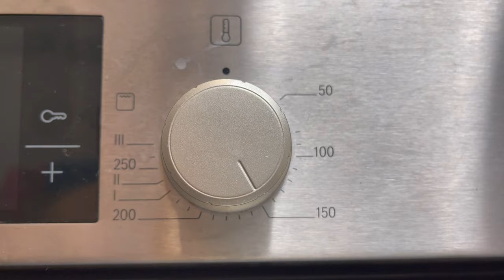Costillas A La Miel Con SALSA SECRETA - PARA CHUPARSE LOS DEDOS ~ Receta En 4k / Nivel Dios🔻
SALUDOS -Misha.